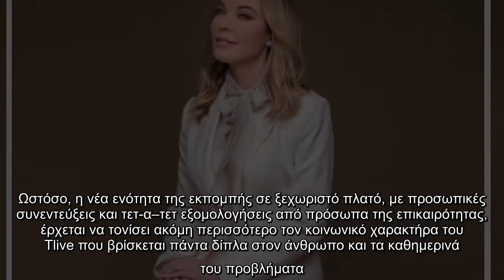TLive με την Τατιάνα Στεφανίδου: Η επίσημη ανακοίνωση του Alpha για την πρεμιέρα